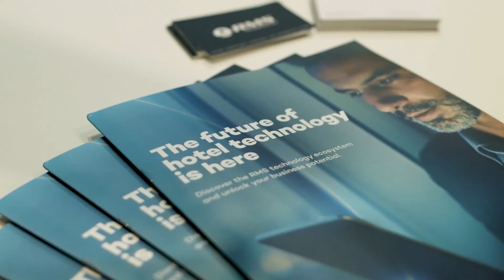RMS Cloud at the NoVacancy Hotel & Accommodation Industry Expo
In June 2021, we attended the NoVacancy Hotel & Accommodation Industry Expo in Sydney. This was one of the first live events we attended since COVID and it was great to be back. Unfortunately, a last-minute lockdown kept our Melbourne from being there in person, but we still made it work with our LockdownLegends who came to you live from their lounge rooms.

Here's some of our favourite footage from the event 📽